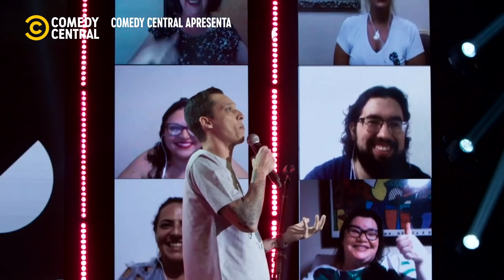Nil Agra já teve PERRENGUE em momento ÍNTIMO | Comedy Central Apresenta no Comedy Central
Encontre todos os videos dos seus programas favoritos, clips inéditos e muito mais! (“muito mais” quer dizer que a gente não sabe o que mais tem aqui).